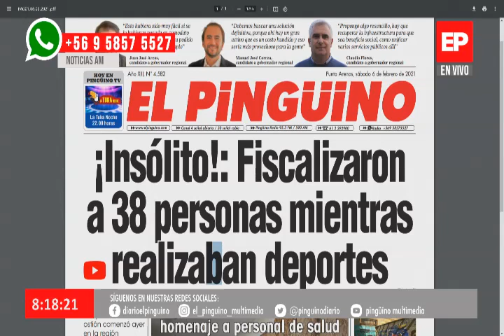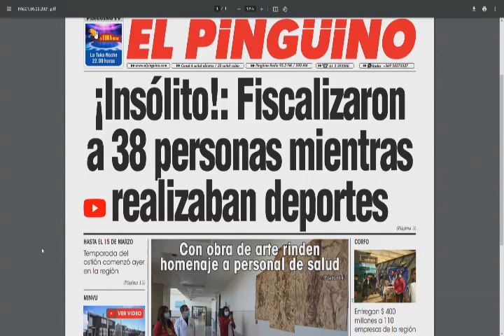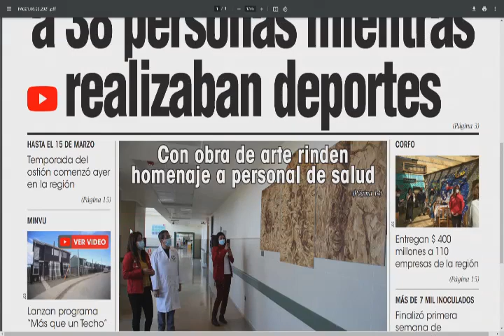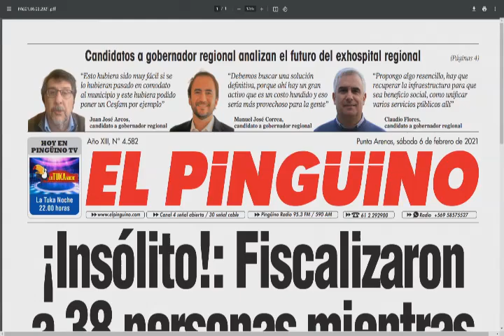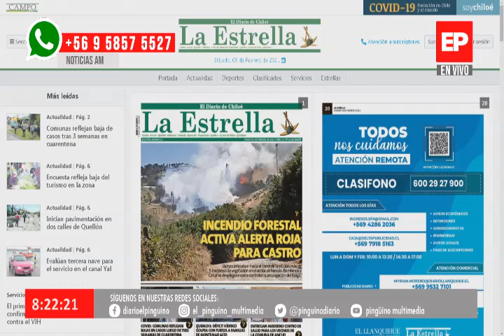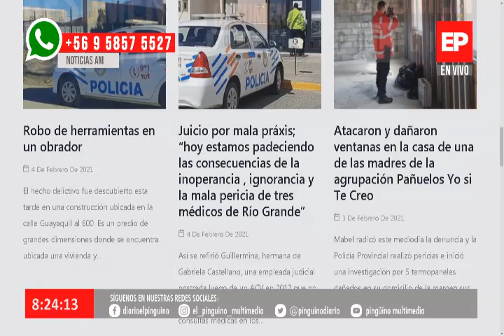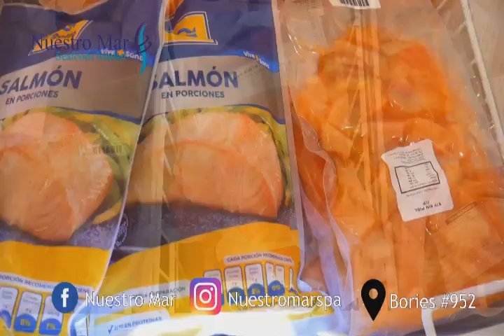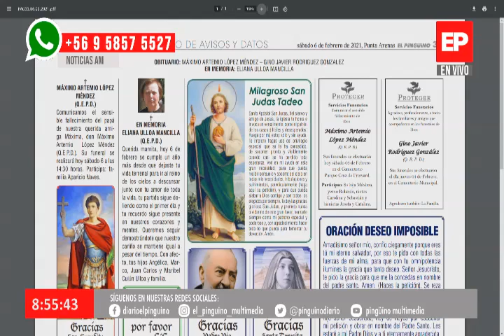Noticias AM en Pinguino Multimedia 06-02-2021